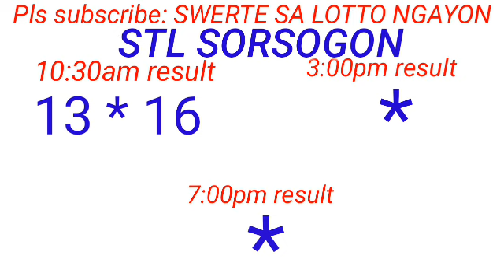STL - NEGROS OCCIDENTAL,SORSOGON January 22, 2024 1ST DRAW RESULT